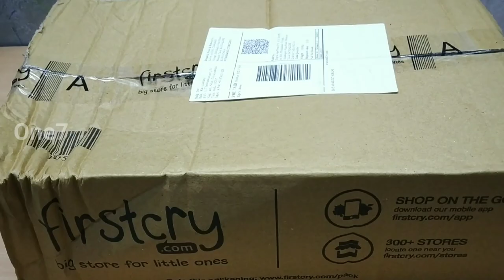Clay Set for Kids | Fantasy Dough Set | Unboxing Shorts | FirstCry | Flipkart | Amazon | Shopee